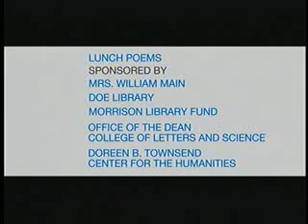Lunch Poems: Kick Off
A range of Berkeley luminaries read and discuss their favorite poems. This year's line-up:  Barbara Ertter (Jepson Herbarium), H. Mack Horton (East Asian Languages), Amy Kautzman (Doe Library), Elaine Kim (Ethnic Studies), Ray Lifchez (Architecture), Cam Nguyet Nguyen (Southeast Asian Studies), Bob Osserman (Mathematical Science Research Center), Laura Perez (Chicano Studies), John Prausnitz (Chemical Engineering), and Frank Worrell (Education). Series: "Lunch Poems Reading Series" [10/2004] [Humanities] [Show ID: 9066]